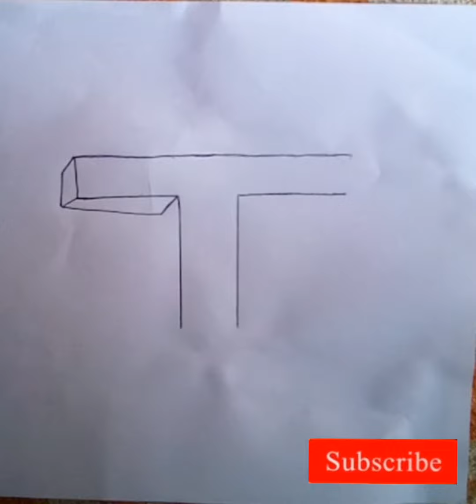very Easy; HOW TO DRAWING 3D FLOATING LETTER "T"